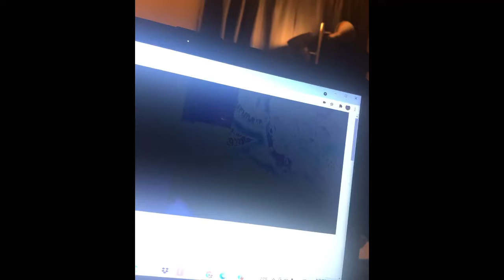THIS IS WHAT YOUU LOOK LIKE!